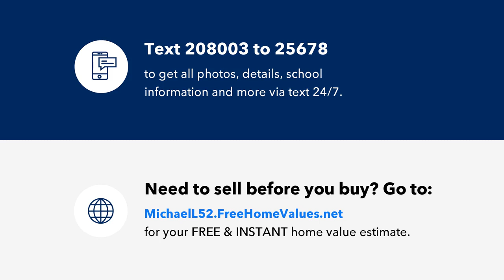2816 Bremen Drive, Hurst, TX Presented by Michael Lansford.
Contact Michael Lansford for more information.

Beautiful David Weekly home on a corner lot in the quiet North Hurst community of Woodbridge. Tremendous location only minutes from downtown Colleyville. Enjoy views of the backyard oasis from the family room with a wall of windows and soaring ceilings or relish cuddling up near the fireplace with your favorite book. What better way to relax on a warm Texas day than to take a dip in your own east facing pool, perfect for relaxing or entertaining guests. The kitchen is a chef’s delight with newer appliances and plenty of countertop space for entertaining. Deluxe Greenhouse is also included in the sale for those who enjoy gardening. The property have been meticulously maintained by its proud owner. All carpet has been replaced Aug. 2023. With convenient access to local parks, shopping centers, and major highways, this property offers the perfect balance of privacy and convenience – making it an ideal home for those seeking a comfortable retreat from the bustle of daily life.